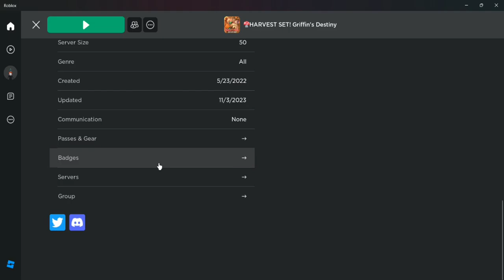my two new subs : D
sorry for the long wait i was taking a brake but am back